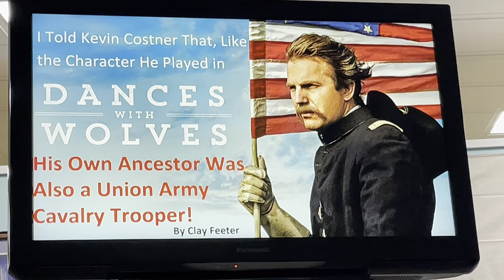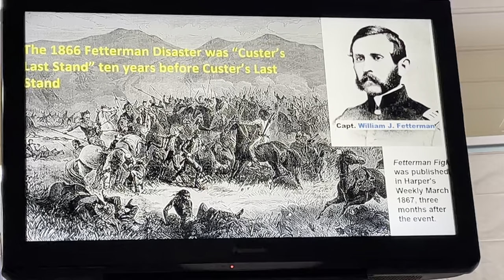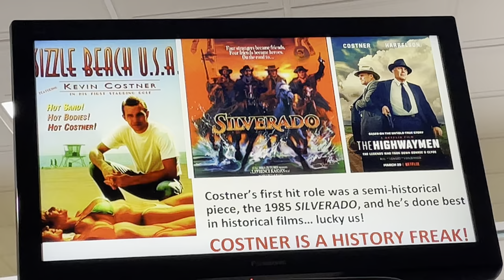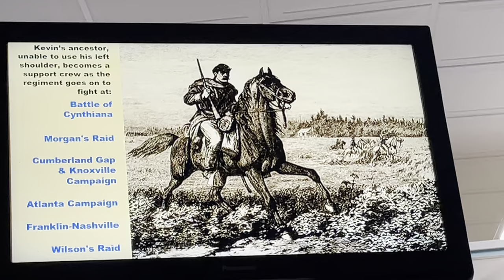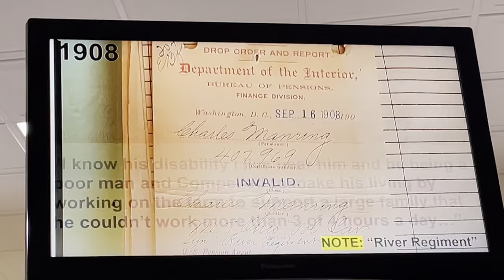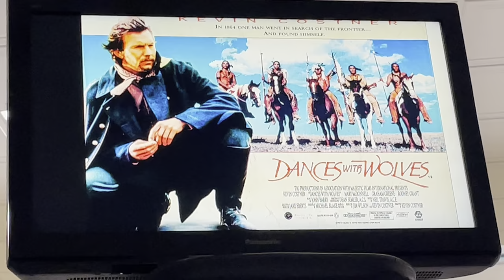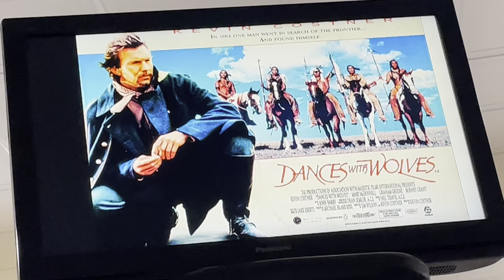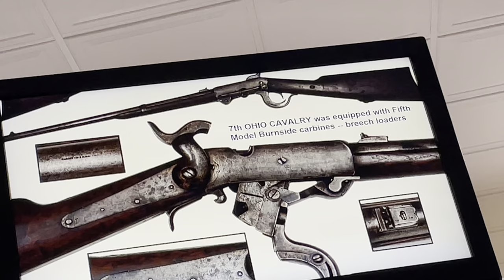DISCOVERY: Kevin Costner’s ancestor was a Union cavalryman like he played in “Dances With Wolves”!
This talk is entitled “I told Kevin Costner his Civil War great great gramps was a horse soldier just like he played in Dances With Wolves.”

Here is the detailed and interesting full story about that and Costner’s other ancestors going back to colonial days, and a unique insight into Kevin’s personal passion for American history.